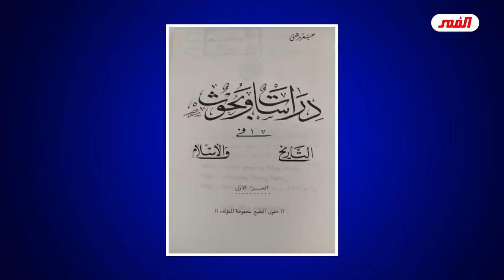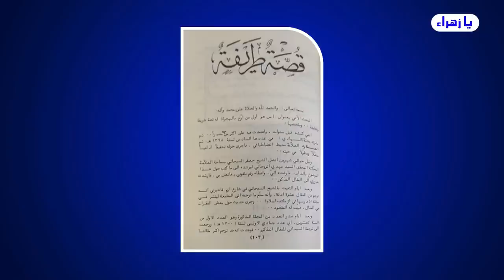هذا المرجع الساقط من مراجع قم يبوكَـ بمقالات وافكار الاخرين بس يقدم ويأخر بالكلام ويصدرة بأسمه..!